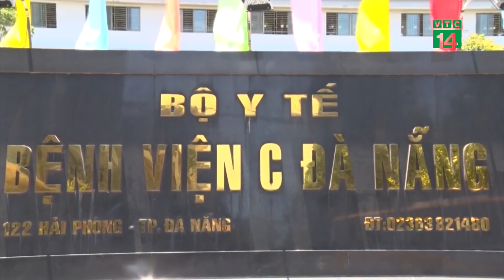Phong tỏa Bệnh viện Đà Nẵng, đề xuất giãn cách xã hội toàn thành phố trong 15 ngày | VTC14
VTC14 |
Bệnh viện Đà Nẵng bắt đầu thực hiện cách ly y tế từ 13h ngày 26/7, với hơn 6.000 người, trong 14 ngày để phòng chống Covid-19. Ban chỉ đạo quốc gia phòng chống Covid-19 đề nghị giãn cách toàn TP Đà Nẵng 15 ngày, từ 0h ngày 27/7.